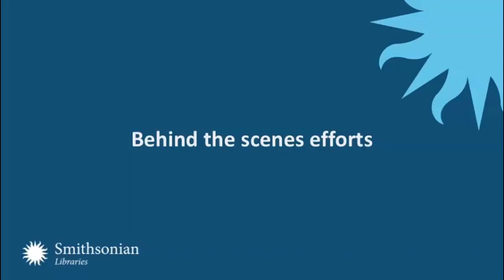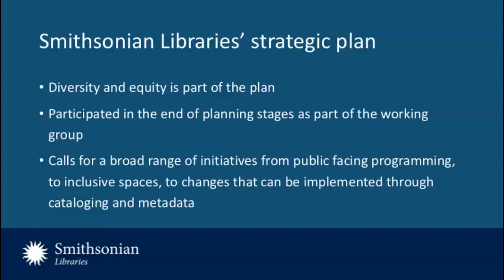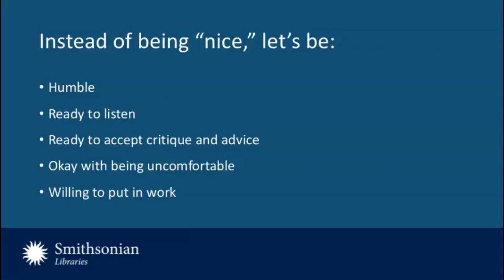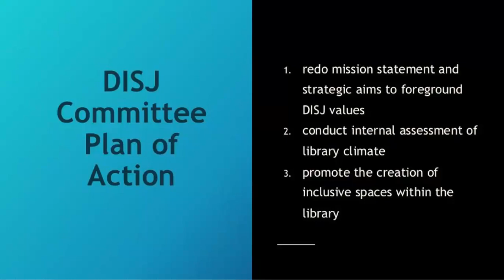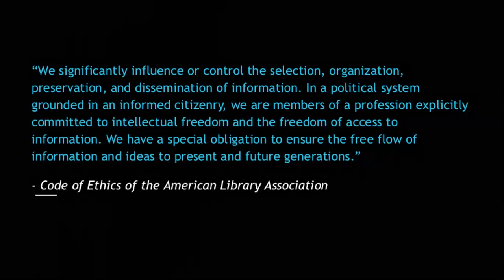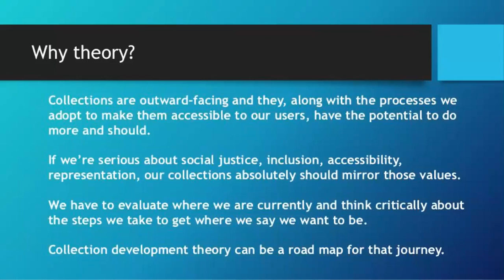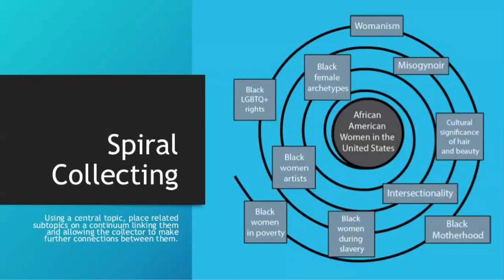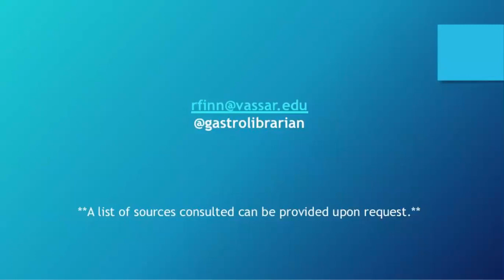Bringing Social Justice Behind the Scenes: Transforming the Work of Technical Services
Speakers: Heidy Berthoud, Rachel Flinn

Heidy Berthoud and Rachel Finn discuss the ways in which values of social justice can be integrated into the day-to-day work of technical services. Frequently, social justice initiatives are thought of as activities belonging to outreach staff, or more public-facing staff; such initiatives exist alongside the daily work of librarianship rather than being fully integrated within it.